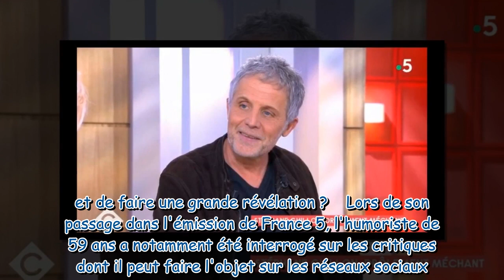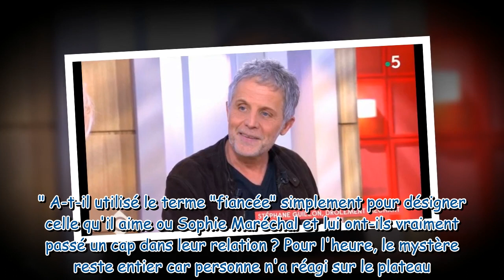Stéphane Guillon fiancé à Sophie Maréchal ? Sa remarque inattendue sur l'actrice, qui a 28 ans de mo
Stéphane Guillon fiancé à Sophie Maréchal ? Sa remarque inattendue sur l'actrice, qui a 28 ans de moins